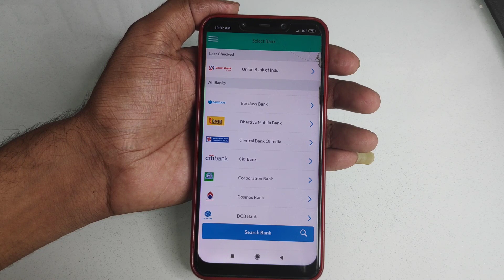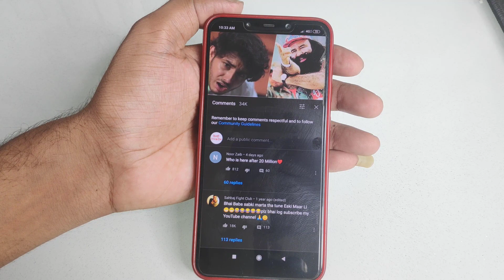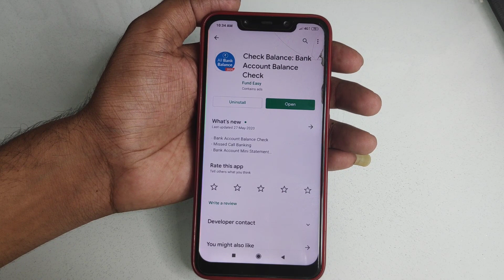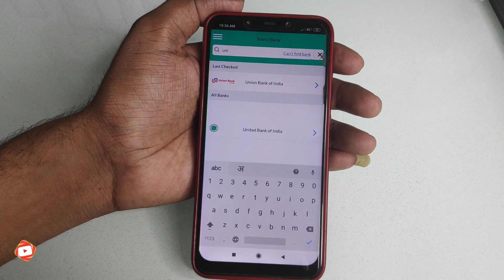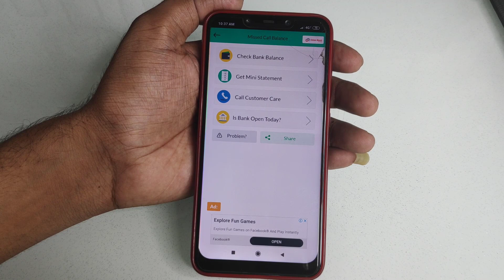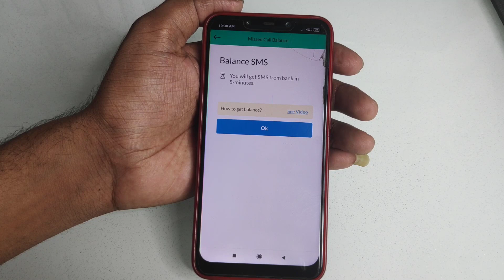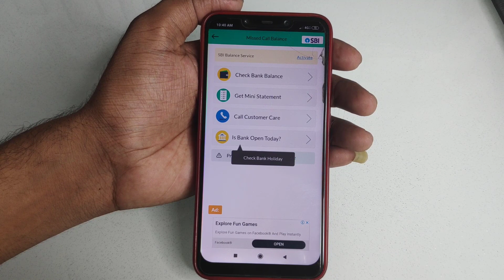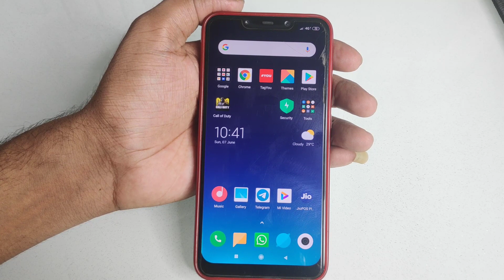सभी बैंकों का बैलेंस चेक करे मात्र 30 सेकंड में| Kisi bhi bank ka balance kaise check kare mobile se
kisi bhi bank ka balance kaise check kare mobile se,
kisi bhi bank ka balance kaise check kare, kisi bhi bank ka balance check karne wala app,
bank balance kaise check kare mobile se, bank balance kaise check kare online,
Account balance check,
account balance kaise check kare,
bank balance kaise dekhe